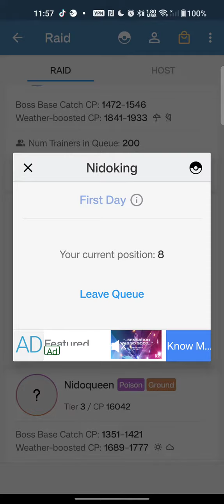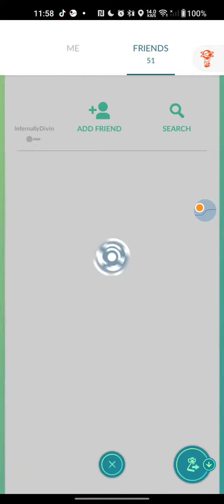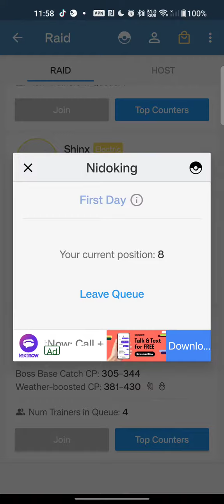Pokemon Raid Battle